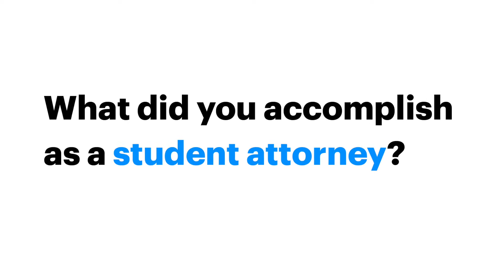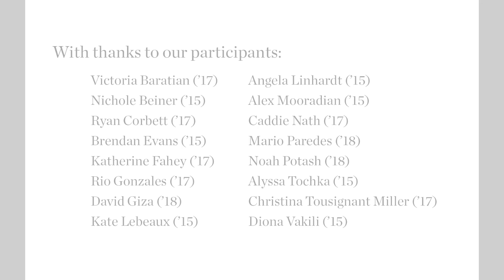What can you accomplish as a student attorney?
Students and alumni of BU Law's Immigrants' Rights & Human Trafficking Program impact the lives of immigrants, refugees, and trafficking survivors while learning important lawyering skills.